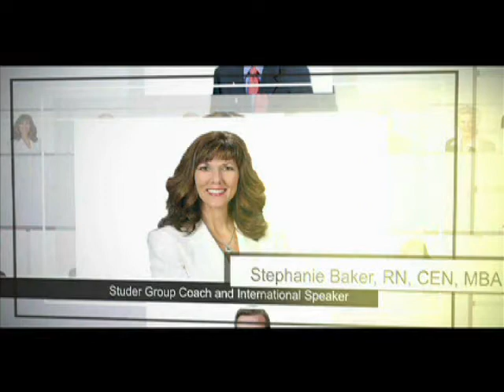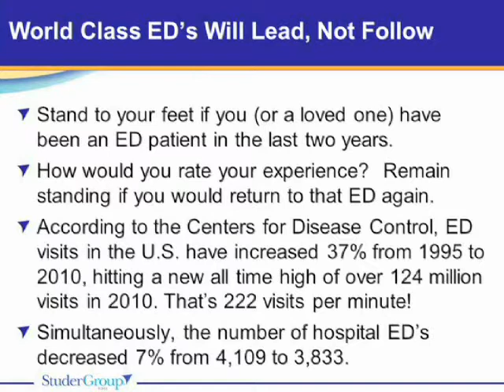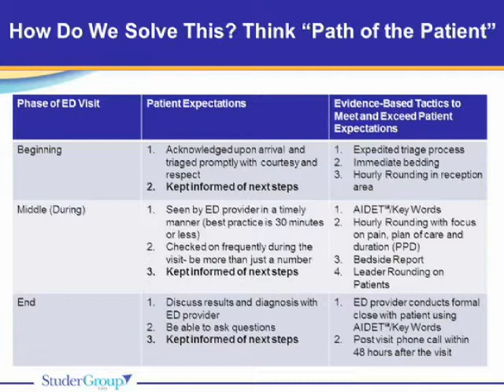Stephanie Baker, Studer Group's Leader of Emergency Department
Studer Group Senior Coach and International Speaker is the author of the book, Excellence in the Emergency Department, How to Get Results and has over 20 years experience in emergency medicine. This clip showcases Stephanie during Studer Group's What's Right in Healthcare 2011.